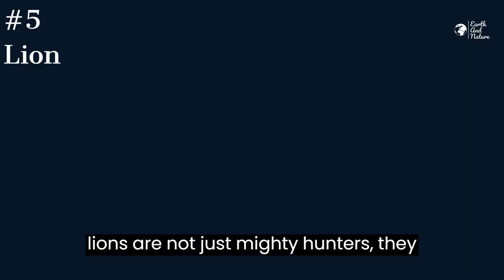The World's Fastest Land Animals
Buckle up, nature enthusiasts! In our latest video, we're shifting into high gear as we explore the fastest land animals on Earth. From the lightning-fast cheetah to the graceful pronghorn, these speedsters are built for velocity. Join us as we count down "The World's Fastest Land Animals: Top 10 Speedsters" and learn the incredible adaptations that allow them to reach such astonishing speeds. Whether you're a fan of nature's sprint champions or simply seeking an adrenaline rush, this video is sure to leave you in awe.